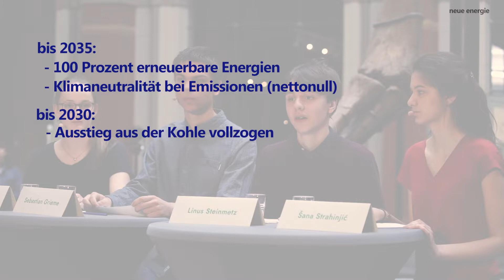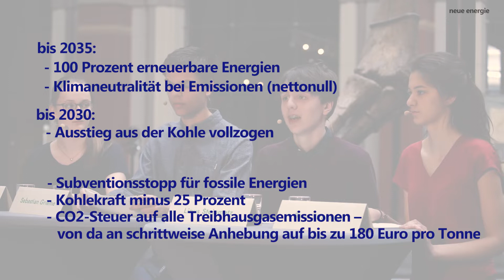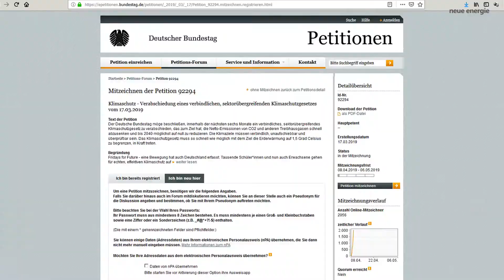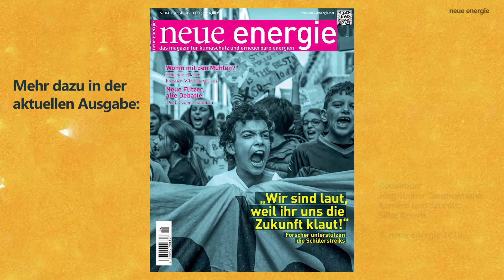FridaysforFuture in Berlin: Scientists support climate action (in German with English subtitles)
Seit Monaten streiken Schülerinnen und Schüler unter dem Motto „Fridays for Future“ für mehr Klimaschutz. Jetzt haben Vertreter des Bündnisses im Berliner Naturkundemuseum ihre Forderungen vorgestellt. Jörg-Rainer Zimmermann war vor Ort und hat mit Energieforscher Volker Quaschning sowie Museumsdirektor Johannes Vogel darüber gesprochen, wieso sie als Wissenschaftler die Klimastreiks unterstützen.

neue energie ist das führende deutschsprachige Magazin für alle Fragen zu Klimaschutz und Energiewende - mehr dazu
new energy is a key source of information about climate action and the international renewable energy market.